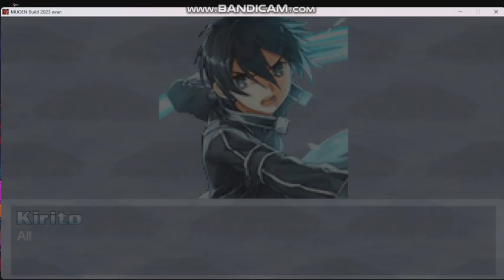Team Mickey vs Team Doctor Strange mugen 236